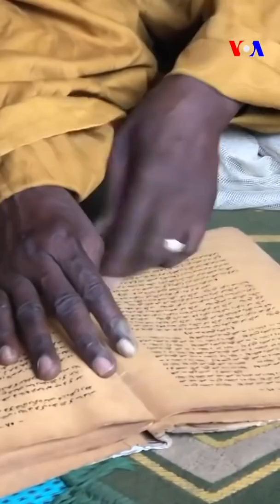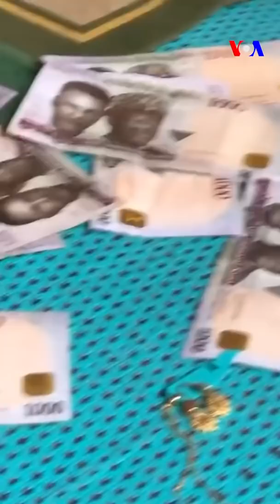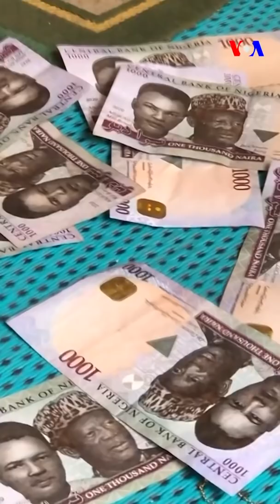Mijin Aljana Part 2: Kalli Yadda Aka Ciro Kudi A Bankin Aljanu (Abun Al'ajabi)